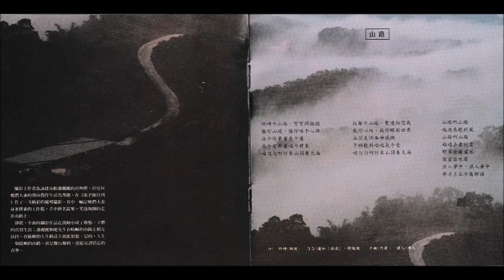潘麗麗 3 山路 畫眉1994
Indexcrystal2020

山路

佰崎的山路，彎彎閣翹翹
盤佇山坡，盤佇咱的心頭
你的情牽著我的愛
我的愛牽著咱的將來
咱勻勻啊行來山頂看大海

寂靜的山路，雙爿相思栽
栽佇心內，栽佇眼前世界
山頂生活無啥感慨
干焦聽著咱喘氣的愛

山路啊山路
越過來聽著風
山路啊山路
越過去看著雲
野草含著露水
像雲遐呢厚
濕入夢中，濕入夢中
夢浮上山的肩胛頭